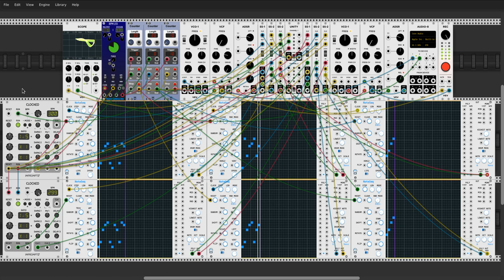VCV Rack plays Steve Reich's Piano Phase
VCV Rack attempts to play Steve Reich's Piano Phase. I left out the fades, because that would make the patch a lot more complex.